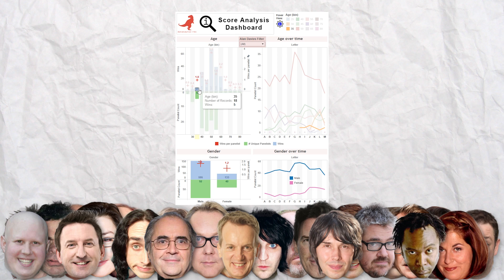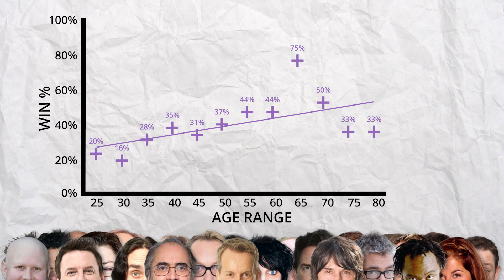Qi Scoring; Is There A Pattern?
“Brain” icon by Sven Gabriel, from thenounproject.com
“Disguise” icon by James Keuning, from thenounproject.com
“Male” icon by Creative Stall, from thenounproject.com
“Female” icon by Creative Stall, from thenounproject.com
“United Kingdom Flag” icon by Lorena Salagre, from thenounproject.com
“Comedy” icon by Ana María Lora Macias, VE, from thenounproject.com
“Trophy” icon by fernfriedel, DE, from thenounproject.com
“Medal” icon by Milky - Digital innovation, FR, from thenounproject.com